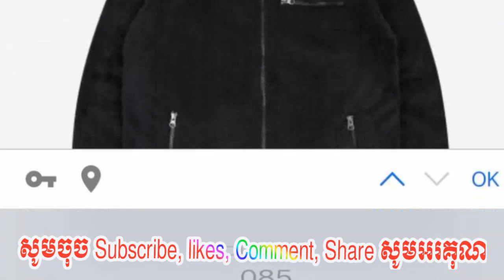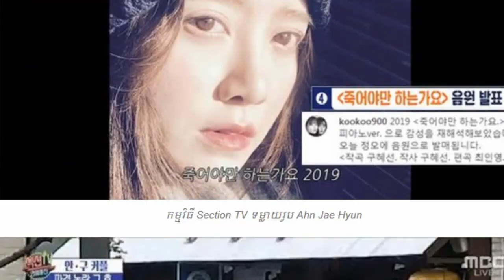ឈុតអាវខោតារាល្បីៗលក់ដាច់គ្មានសល់ Sold Out Kings , J Hope, V ,bts, song hye kyo interview, News star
☑️ National news
      ☑️ International news
song hye kyo movies, song hye kyo interview, song hye kyo press conference, song hye kyo and song joong ki, song hye kyo,
ឈុតអាវខោ,តារាល្បីៗ,លក់ដាច់,គ្មានសល់ ,Sold Out Kings , J Hope, V ,bts, song hye kyo interview, News star ,
Thank You So much !